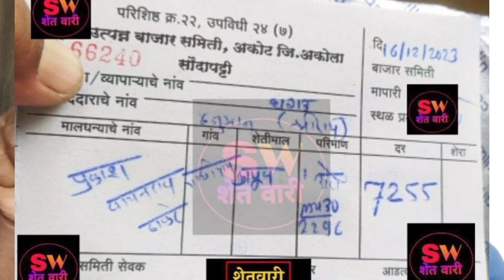cottonratestoday || పత్తి ధరలు పెరుగుతాయా || CCI పత్తి ఎందుకు కొంటాలేదు